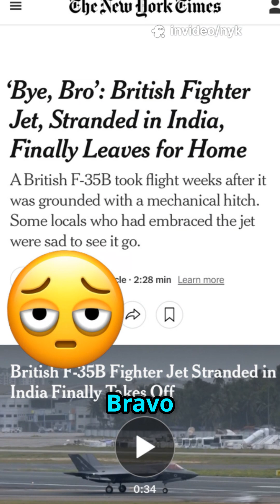Stranded Stealth: F-35’s Kerala Layover ✈️🏝️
Get ready to dive into the unbelievable saga of Britain’s $115 million stealth fighter grounded on India’s tropical shores! 🇬🇧✈️ When foul weather and a hydraulic hiccup forced the F-35B from HMS Prince of Wales to touch down in Kerala, it kicked off a 37-day engineering marathon. 🔧 From emergency diversion to round-the-clock repairs by a 14-strong UK team, watch how seamless India–UK cooperation brought this cutting-edge jet back to the skies. 🌴🛫

Don’t miss: • The tense moments on Thiruvananthapuram tarmac • Behind-the-scenes repair action in an Air India hangar • The dramatic countdown to lift-off and the jet’s flight home 🚀